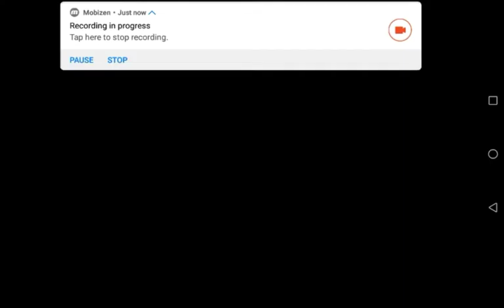TIPS OF FANNY'S CABLES....ML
Song - Shanhai